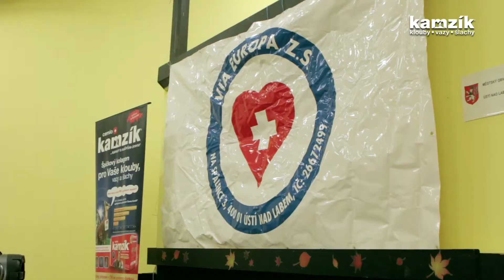Cemio Kamzík sponzoruje - "Pojďme si hrát"